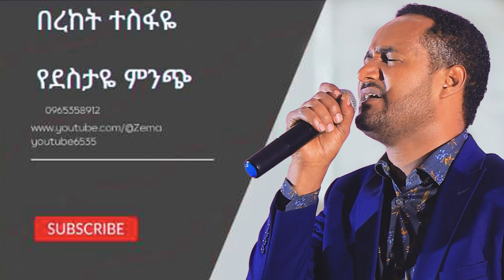Girma Belete Yeraraleg ግርማ የራራልኝ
Welcome to Zema YouTube channel.

You will Abel to listen worship and prayer songs.

In this channel you will find the new Ethiopian Christian songs, worship videos.

therefore in this channel we will
worship and praise God.